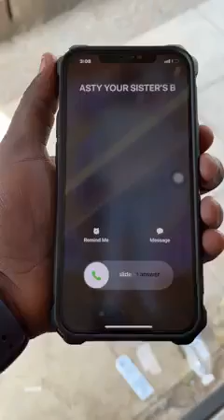how to be as good as nasty black